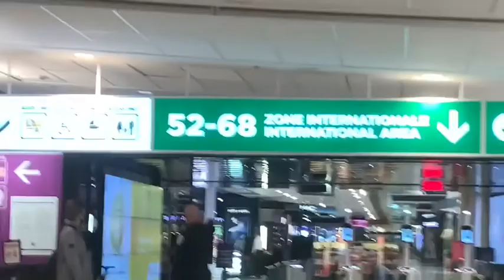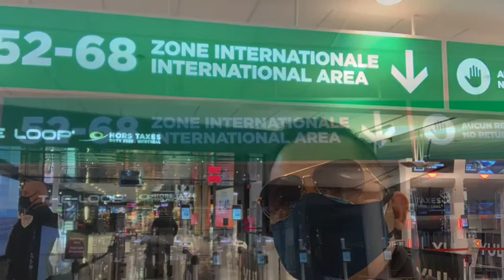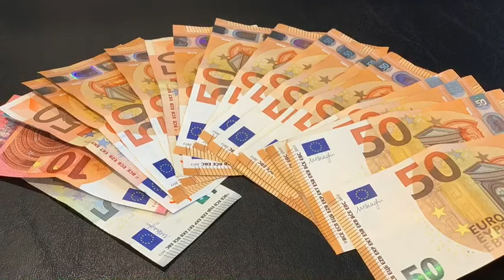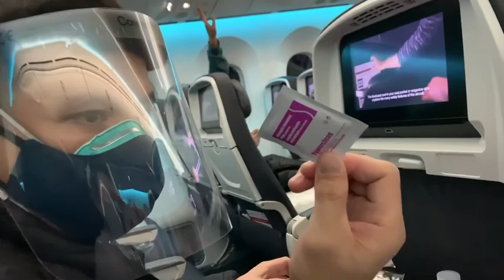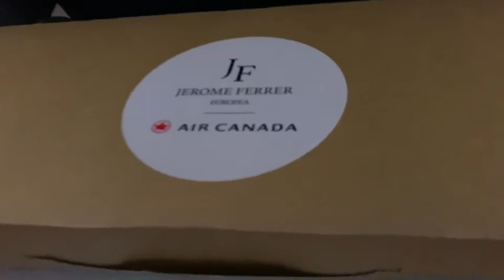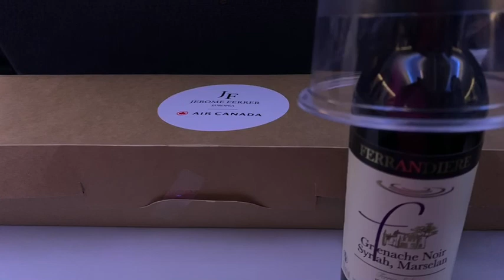Montreal To Paris FRANCE Flight During Pandemic Time. 4 Flights From EdmontonCalgaryTorontoMontreal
4 Flights Actually due to Pandemic situation they Keep changing our Flight until we end up Stay One night @ the Hotel in Montreal.
We need to wait our Flights in theNext Day Cu’z that’s the Only Flight Available.
So if your Planning to Go Somewhere during this Covid19 expect that anytime They Can change your Flight Sched anytime cuz I believe they need more Passengers to Survive the Operations. Just a heads up guys if your Planning to go out of your Country. Have a nice Day Folks and Stay Safe everyone.